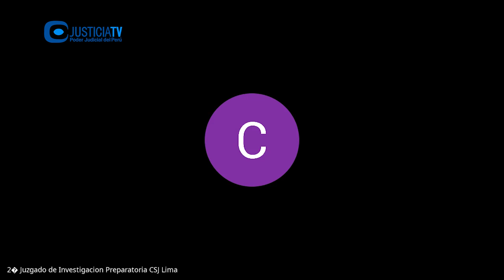Audiencia de Impedimento de Salida del País contra Rudbel Oblitas Paredes por Delitos de Colusión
Audiencia de Impedimento de Salida del País contra Rudbel Oblitas Paredes por Delitos de Colusión y otros

Desde: Segundo Juzgado de Investigación Preparatoria Especializado en Delitos de Corrupción de Funcionarios y Crimen Organizado - Corte de Lima

(09.12.22)